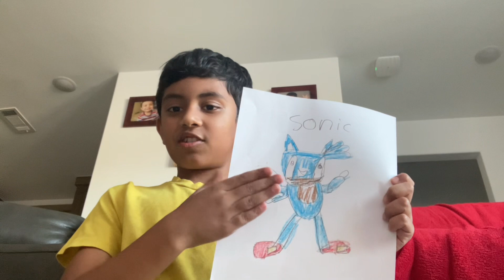Ashwith's drawing from Ashwith's world